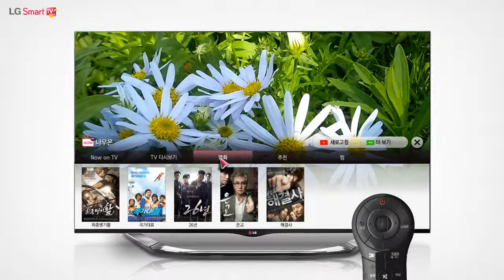LG TV 매직 리모컨 Q보이스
Q보이스란 스마트 TV와 대화를 하듯이 음성으로 컨텐츠를 검색하고 조작할 수 있는 기능입니다.
매직 리모컨의 음성 버튼을 누른 후 말씀하시면 화면에 나타난 음성 인식 창에 사용자의 말이 나타납니다.
예를 들어, 음성 버튼을 누른 후 "재밌는 거 추천해줘" 라고 말해 보세요.
실시간으로 인기가 있는 컨텐츠를 검색하여 추천합니다.